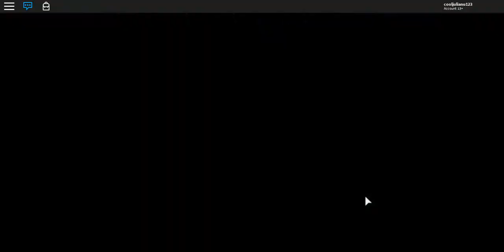ROBLOX 4 1 2017 8 55 48 AM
games from juney the gamer